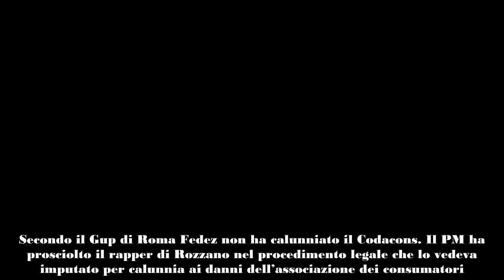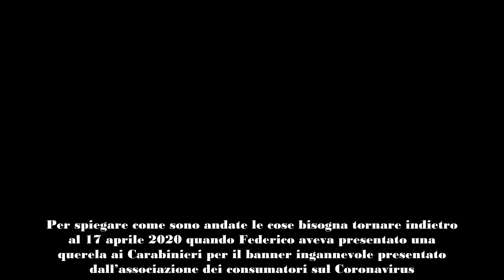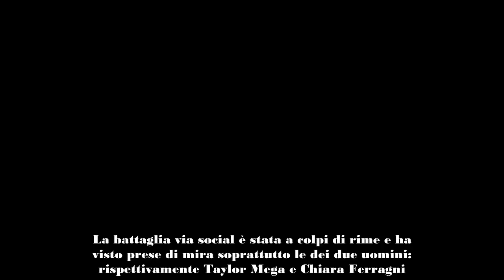Fedez finisce la battaglia col Codacons prosciolto dalle accuse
Fedez è riuscito a mettersi alle spalle la lunga battaglia legale col Codacons. Il cantante è stato prosciolto dalle accuse di calunnia.

Il rapper di Rozzano Fedez è riuscito a mettersi alle spalle la lunga battaglia legale con l’associazione dei consumatori Codacons. Finalmente il cantante è stato prosciolto dalle accuse di calunnia. Era stato querelato per avere pubblicato un banner ingannevole sul proprio sito riguardo al Coronavirus.